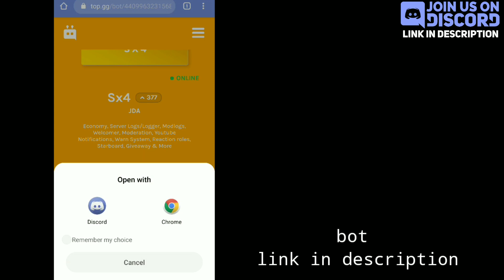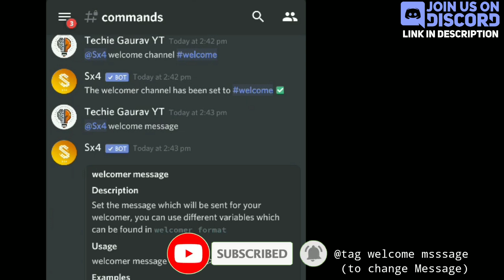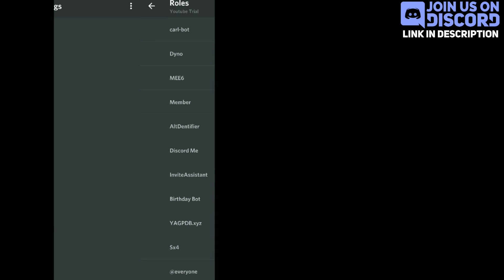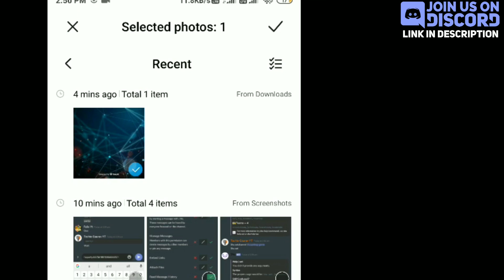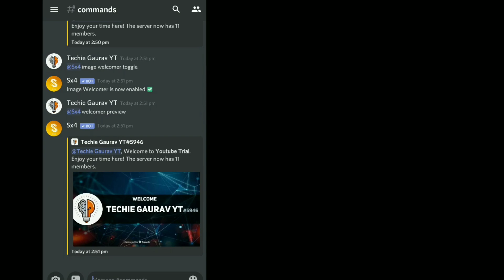How to Setup Sx4 Discord Bot | How to Setup Welcome bot Discord | Tutorial | Techie Gaurav